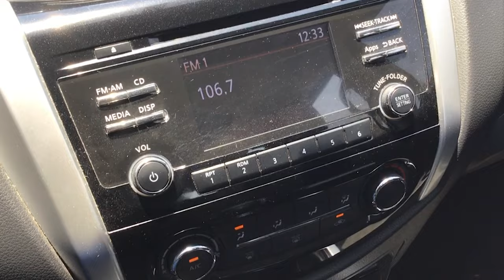Nissan / NP300 Frontier / 2018 - 7548